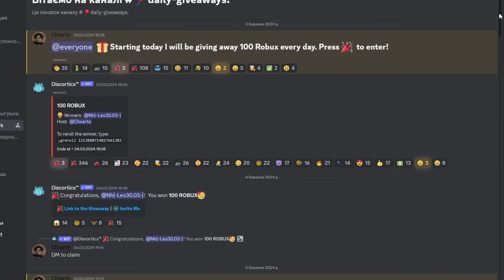🐉 ЗАЧЕМ ЕМУ РЕВОРК? БАУНТИ ХАНТ НА ДРАКОНЕ В БЛОКС ФРУТС! Blox Fruits Roblox // Роблокс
✅ В этом видео я Баунти Хантил за фрукт ДРАКОНА в Блокс Фрутс чтобы доказать что ему НЕ нужен Реворк, обязательно смотри до конца чтобы узнать так ли это на самом деле!